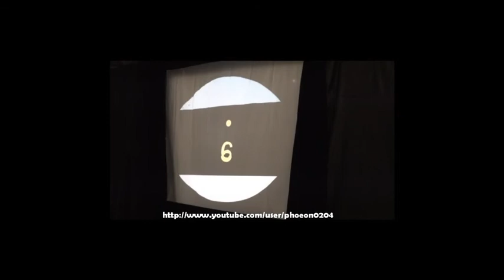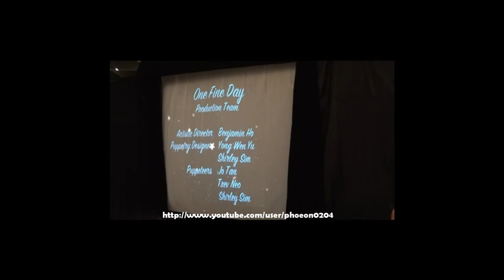Singapore Night Festival 2012 ~ "One Fine Day" (Shadow Puppetry)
Performed by Paper Monkey Theatre ( Singapore) as part of the Night Festival celebrations 2012 @ National Museum of Singapore. They take a peek into the homes of these families living in the same HDB flat. With the play of lights and shadow, this shadow puppetry performance by Paper Monkey Theatre will delight the young and old.

This little play seeks to recreate the simple pleasures of bygone days, giving viewers a little insight into the homes of Singaporeans staying in HDB blocks.